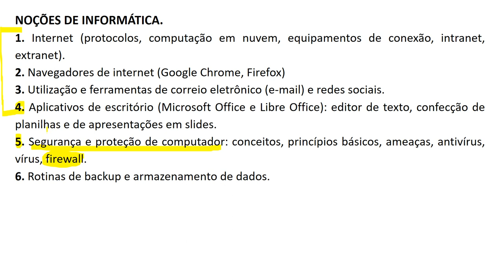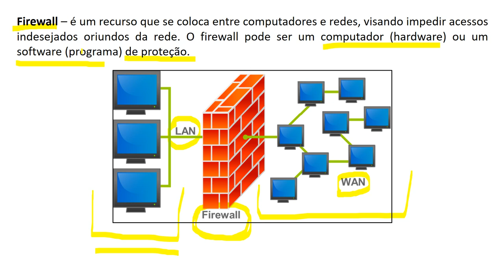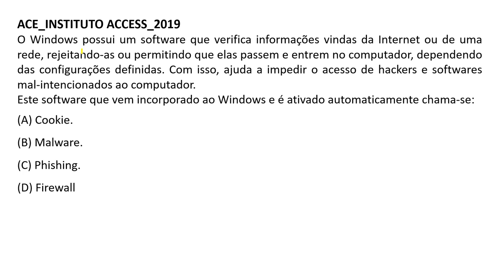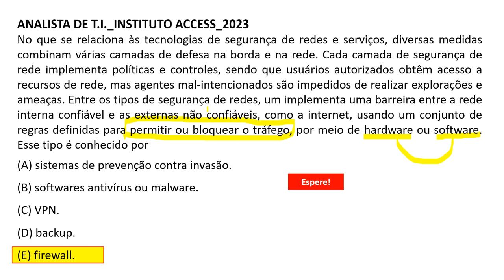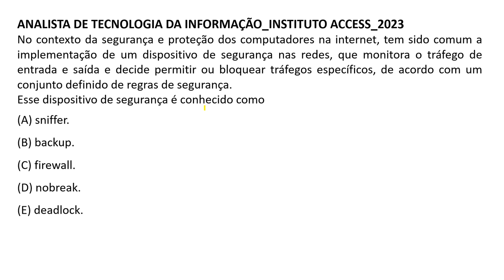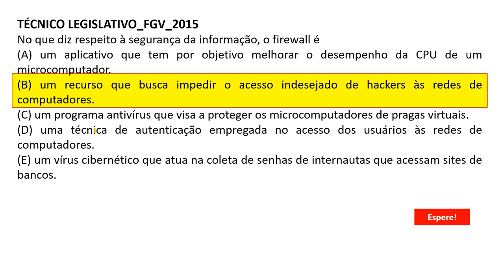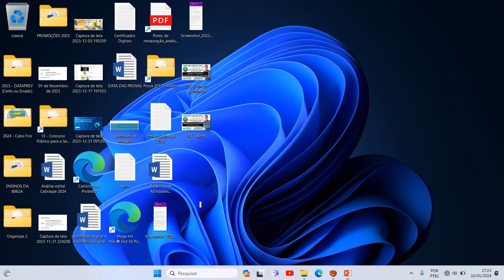Segurança e proteção de computador: firewall | Concurso CREMEB 2024 | NOÇÕES DE INFORMÁTICA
Segurança e proteção de computador: conceitos, princípios básicos, ameaças, antivírus, vírus, firewall | Concurso CREMEB 2024 | NOÇÕES DE INFORMÁTICA | Banca Instituto Access

Concurso Público CONSELHO REGIONAL DE MEDICINA DO ESTADO DA BAHIA 2024

Cargos Nível Superior :
MÉDICO FISCAL ,

Cargos Nível Médio :
TÉCNICO DE ATIVIDADE DE SUPORTE .

1. Internet (protocolos, computação em nuvem, equipamentos de conexão, intranet, extranet).
2. Navegadores de internet (Google Chrome, Firefox)
4. Aplicativos de escritório (Microsoft Office e Libre Office): editor de texto, confecção de planilhas e de apresentações em slides.
5. Segurança e proteção de computador: conceitos, princípios básicos, ameaças, antivírus, vírus, firewall.
6. Rotinas de backup e armazenamento de dados.